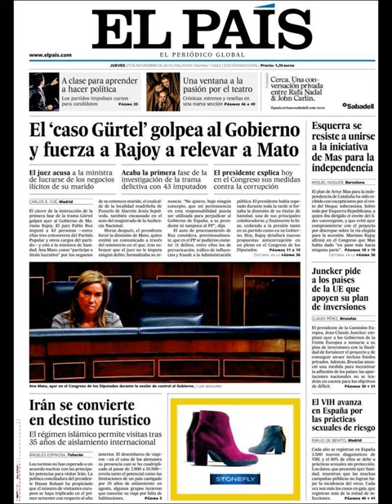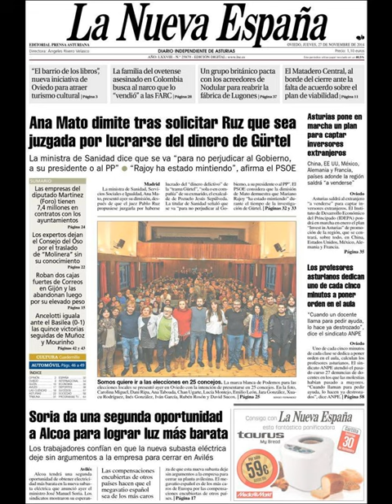Noticias 27 Noviembre de 2014 Principales Portadas Noticias Diarios Periódicos en España Spain News